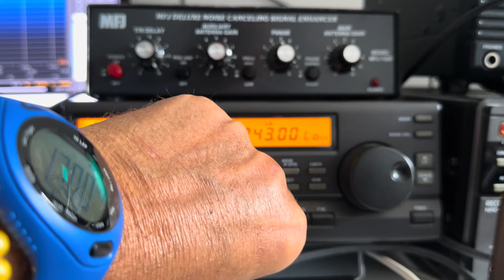The best interval signal on the radio: DR Langbølge 243 kHz, longwave Kalundborg, Denmark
Hi there, what a shame this Danish station on longwave will close at the end of the year. Another one bites the dust...

Recorded in Oxford UK using a Yaesu FRG-100 and a Wellbrook ALA1530 magnetic loop (outdoors) via a Bonito AntennaJet RF splitter.